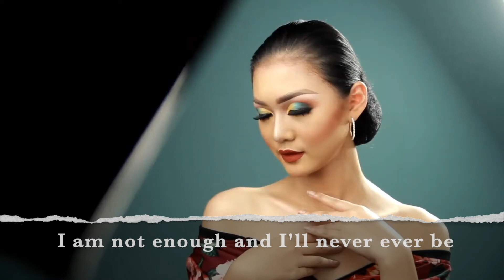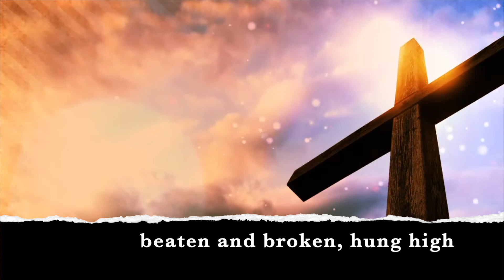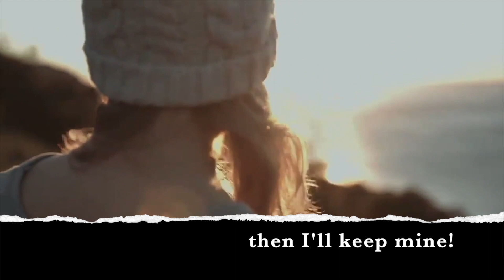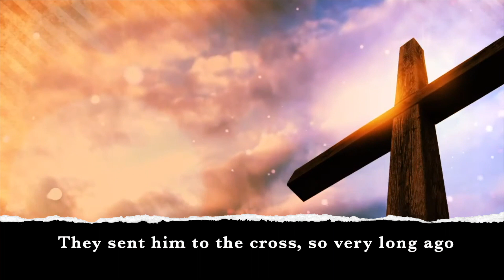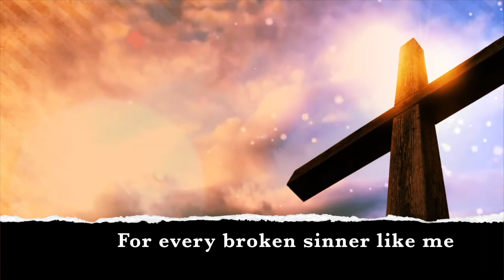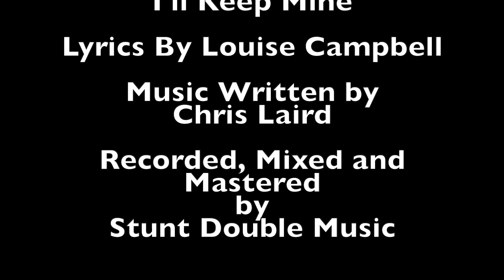I'll keep mine: Lyric Video with introduction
I'll Keep Mine is a song about accepting our battle scars and recognising that we are made new in Jesus, who returned from the grave with His scars, as He knew they would be testament to His journey and suffering. He is not ashamed of His scars, and He isn't ashamed of yours!